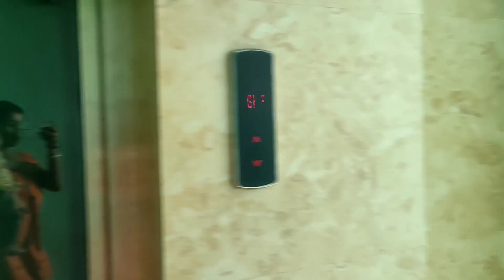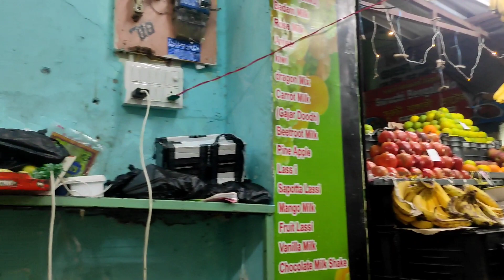ভেলরের বাজারঘাটা🍲🍛কেমন কাটছে ভেলোরে দিন🙂youtube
আমার চ্যানেল এর ভিডিও গুলো ভালো লাগলে অবশ্যই আমার পরিবারের সদস্য হয়ে আমাকে উৎসাহিত করবেন এগিয়ে যেতে।আপনাদের সামনে আরো ভালো ভিডিও নিয়ে আসবো আরো সুন্দর করে সাজিয়ে গুছিয়ে আপনাদের উপস্থাপন করবো যাতে আপনাদের ভালো লাগে❤️।তাই আমার সাথে থেকে আমাকে এগিয়ে যেতে আপনাদের আনন্দ দিতে উৎসাহিত করবেন।আর ভিডিও টি ভালো লাগলে অবশ্যই লাইক করে দিবেন আর শেয়ার করবেন ❤️।